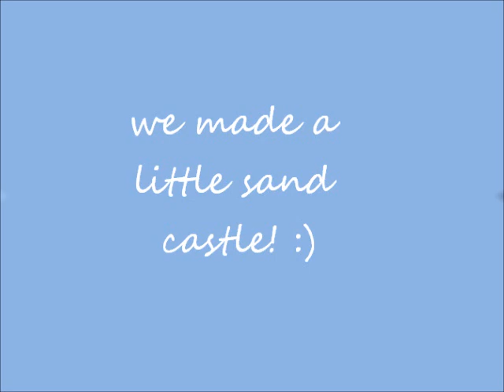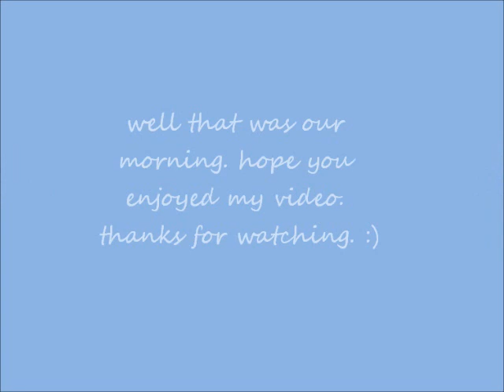fishing on the beach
we went fishing on the beach and we made sand castles too,